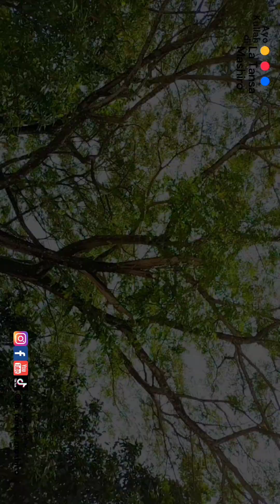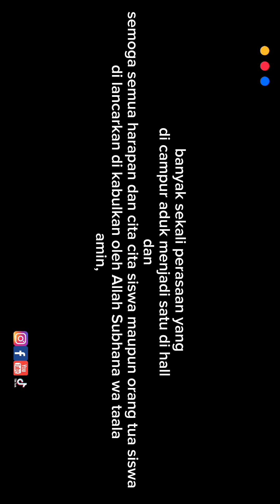kesan & cita2 siswa/i event pelepasan siswa-siswi klas 12 SMAN 1 Leuwidamar di Hall La Tansa Mashiro